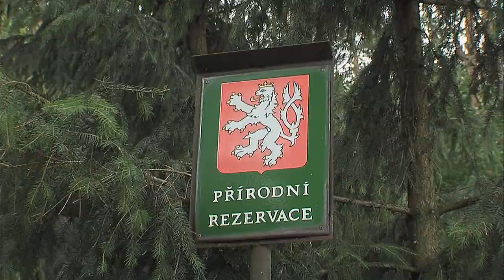Křížem krážem prázdninami až do Budislavi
V roce 2015 pokračuje město Litomyšl v organizování prázdninové zájmové činnosti s názvem Křížem krážem prázdninami. Tento druh jákéhosi příměstského tábora je určen přednostně pro děti z prvního stupně základních škol.  Pestrý program je připraven na celé prázdniny, přesně od 1. července do 28.srpna. My jsme děti zastihli 15. července na výletě v Budislavi.